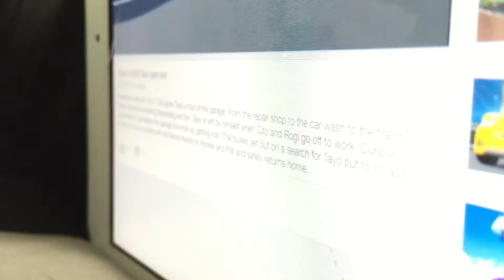3 JAN 2015 13:15:53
Uploaded by TubePipe